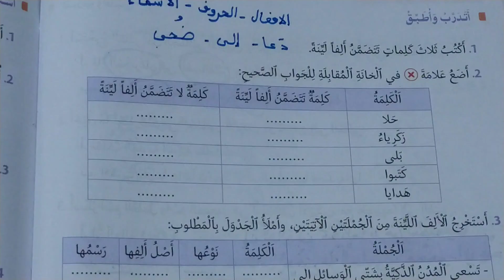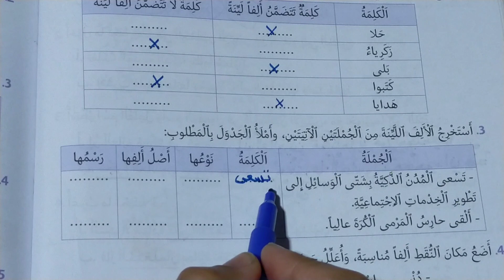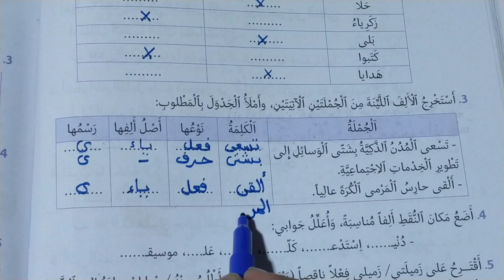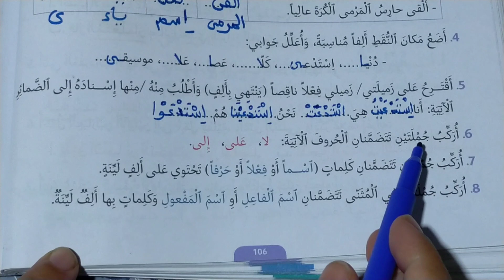الألف اللينة 2 منار اللغة العربية المستوى السادس الصفحة 106